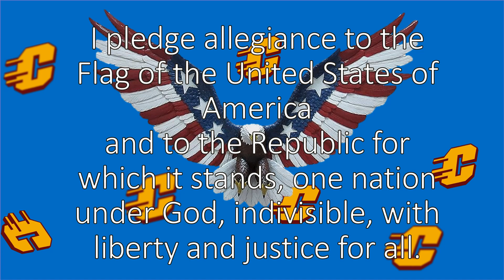march 8 2024